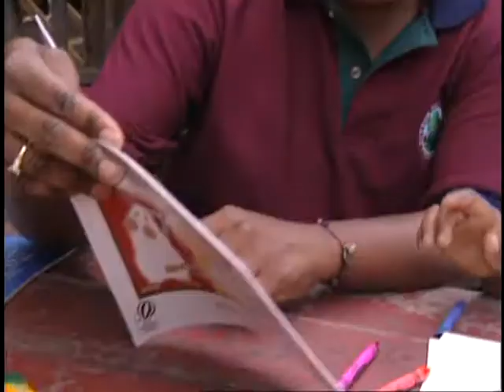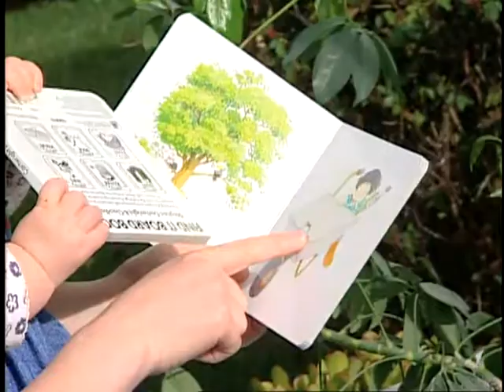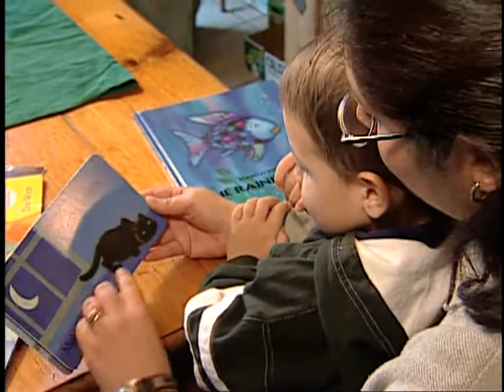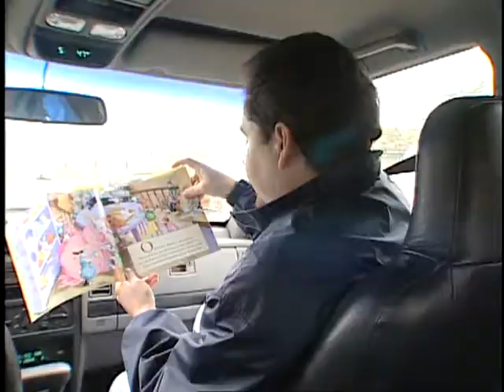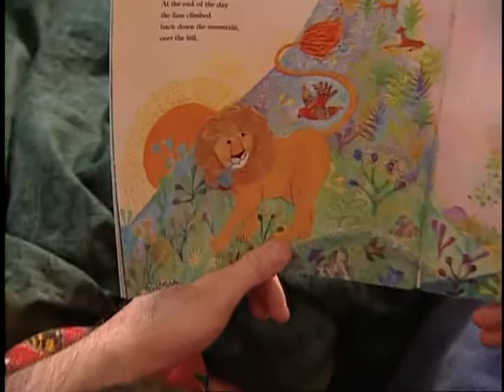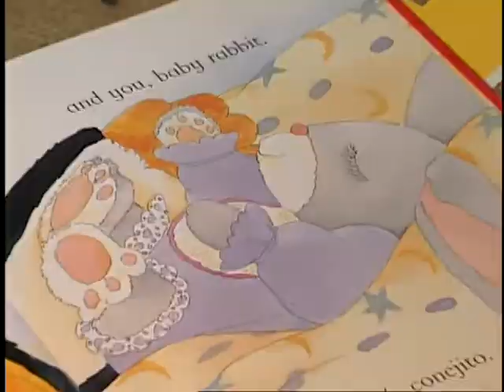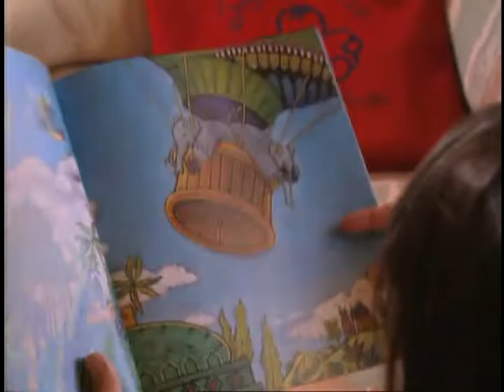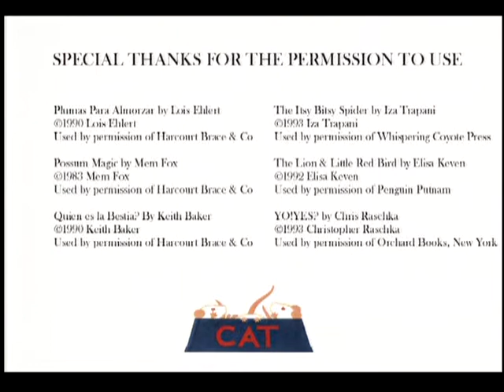READ ALOUD English